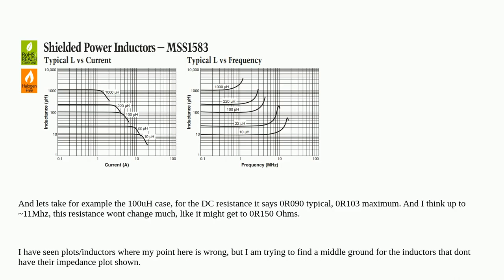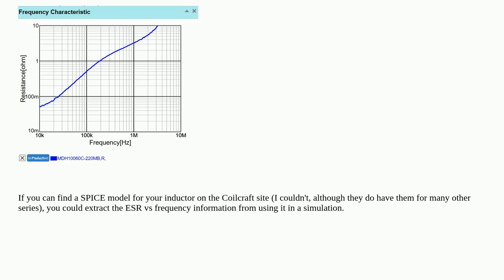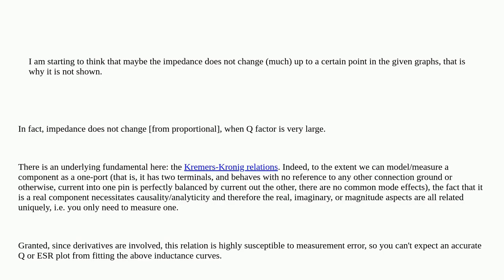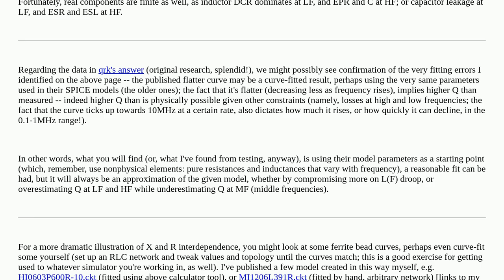Electronics: Inductor datasheets not showing impedance vs frequency plots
Inductor datasheets not showing impedance vs frequency plots

A special thanks goes out to the community

  inductor impedance